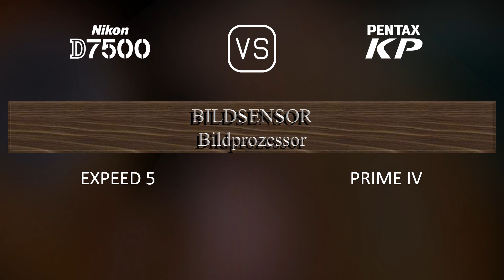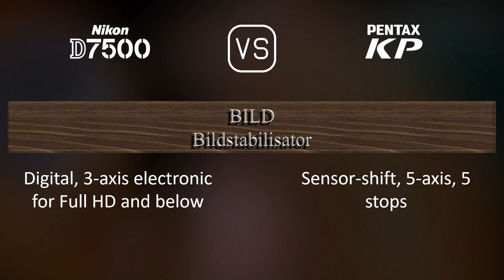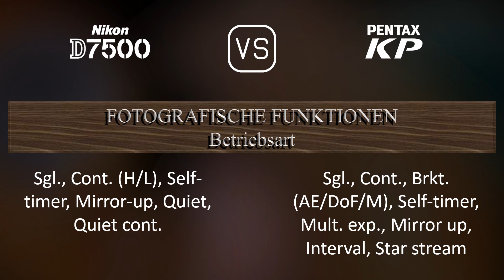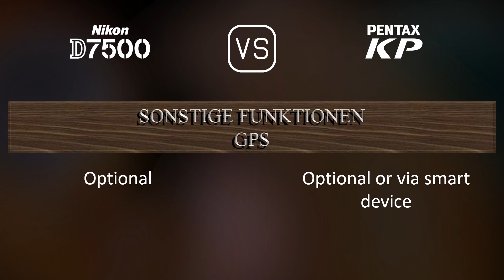Nikon D7500 vs. Pentax KP: Ein Vergleich der technischen Daten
Dieses Video gibt einen Überblick über die Nikon D7500 und die Pentax KP in einem parallelen Technikdatenvergleich (comparison of specifications). Vielen Dank fürs Zuschauen.

00:25 EINFÜHRUNG
00:33 KAMERAGEHÄUSE
00:40 BILDSENSOR
01:01 BILD
01:16 OPTIK & FOKUS
01:41 BILDSCHIRM
01:58 SUCHER
02:09 FOTOGRAFISCHE FUNKTIONEN
03:03 VIDEOGRAFISCHE FUNKTIONEN
03:17 SPEICHERUNG
03:20 KONNEKTIVITÄT
03:45 ALLGEMEINE ANGABEN
04:03 SONSTIGE FUNKTIONEN